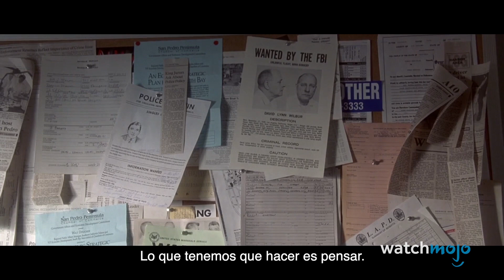¡Top 10 Villanos INESPERADOS de Películas!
Para esta lista, veremos a los antagonistas de las películas en las que el estatus de villano fue una sorpresa, o al menos, no lo que esperábamos. Sin embargo, excluiremos a los malvados de películas animadas de esta lista.